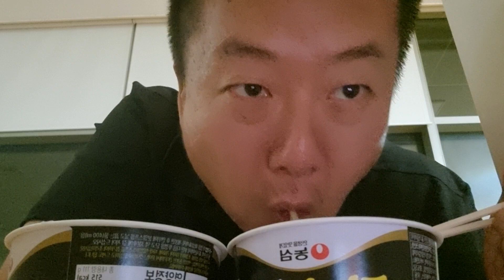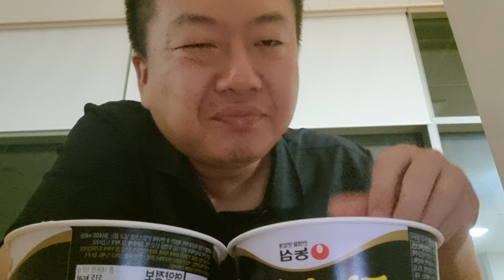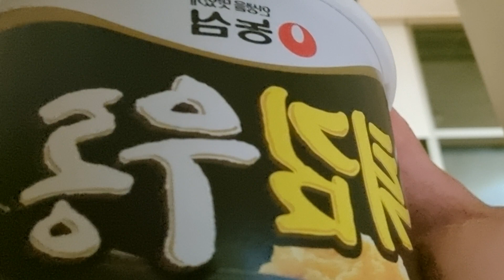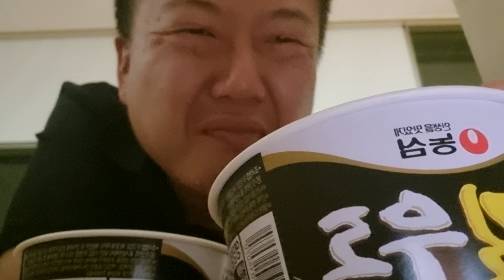독고노총각의 라면 먹방 900